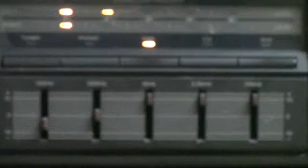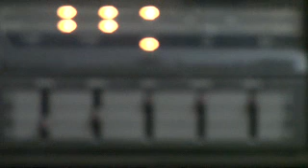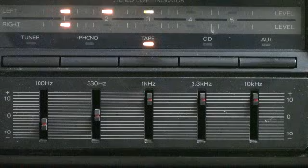Somewhere in 1968 3.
Memories of younger days.